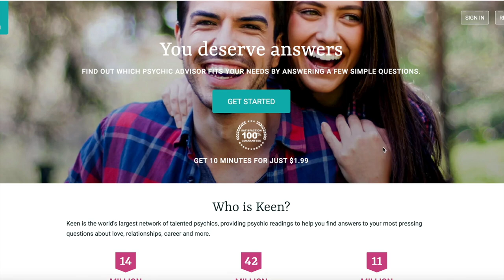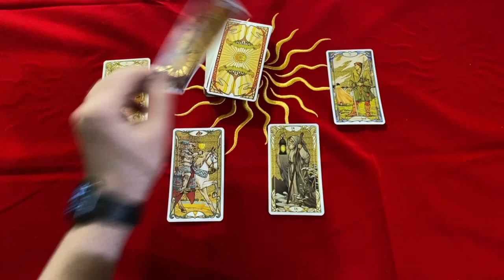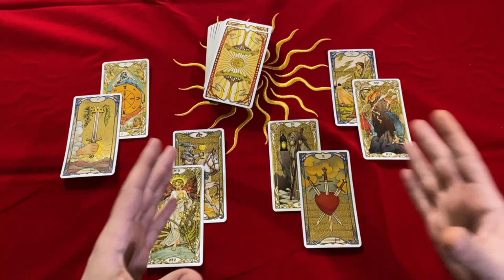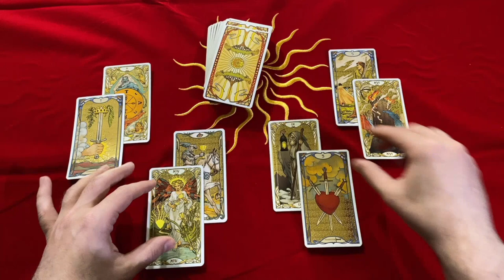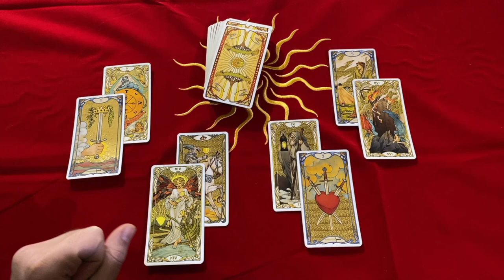🌈TAURUS 🧿 UR KARMIC PAYMENT UR GONNA LOVE ❤A LUCKY MONTH BUT A CRISIS NEAR THE END🚨 APRIL 2022 TAROT